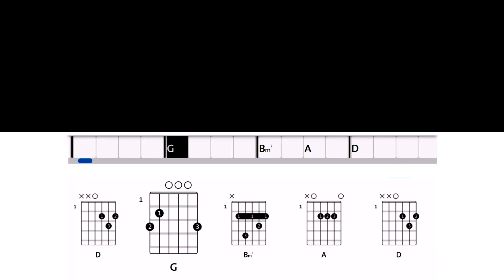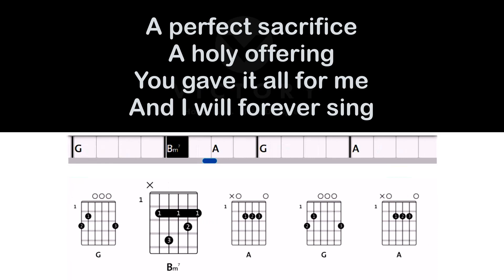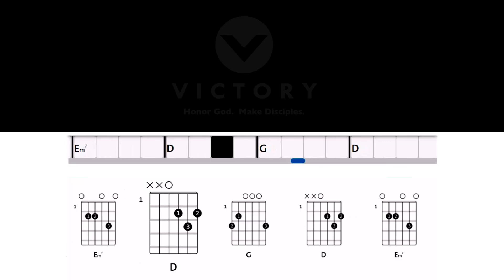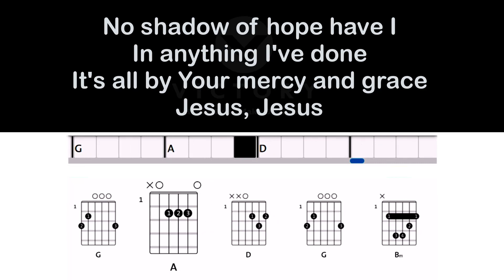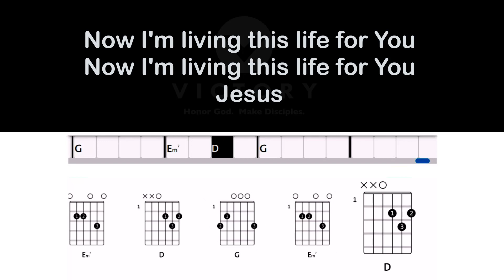Captivating Beauty - Victory Worship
Captivating Beauty - Victory Worship Song Chords and Lyrics.